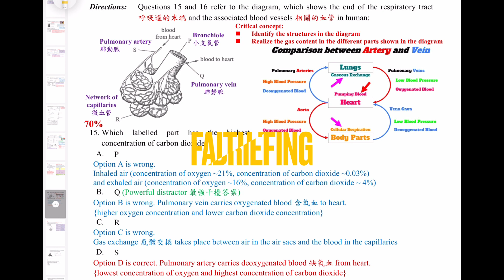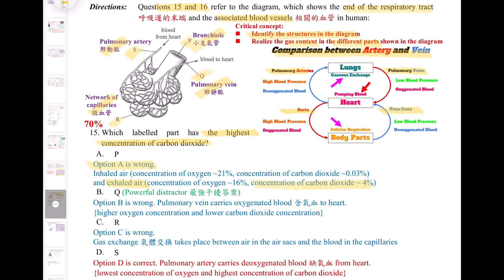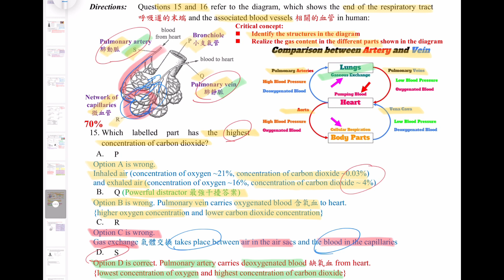DSE Bio│HKDSE 2022 MC Q15│air sacs 氣囊│gas exchange 氣體交換│Faith Education {雙語Bilingual}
梁公語錄

➘ 你會感興趣的影片:
1. 💋[BIO殺手的告白] 🌹│ 讀Bio乜都要死記？！│揭秘一招讓你學習生物上癮的實戰心法
2. 📌生物科最後提醒005 │ 超實用破解SBA心結 │ experimental VS control set-up 實驗對照點樣分？
3. 📌生物科最後提醒002 │ 全視技能 │ DSER必看溫習方法 │ 六大題型整合 │ 筆記任Down
4. 【經驗實證】📌生物科最後提醒007│考評報告分析心得│網絡思考法│一片解決雕鑽問法│195個必溫概念│DSER必看溫習方法
5. 【初高中理科生必看】3V變項全掌握 3V Secrets │破解SBA│三位一體 Holy Trinity
6. 【Bio5**實戰絕技】📌生物科最後提醒006│你就是答案│狀元也不懂教你的神技│直線抽擊答題法│straight-to-the-point│Faith Education {雙語Bilingual}
0:00 廣東話
4:33 English